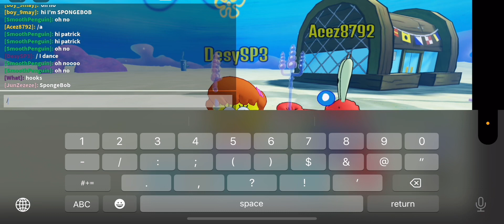Banyak Orang Aneh Di Roblox Part 8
Ayooo belajar Cara membuat balon keren di game Roblox SpongeBob construction .